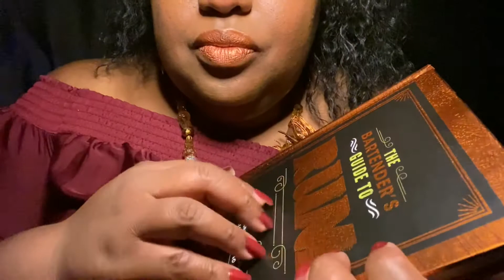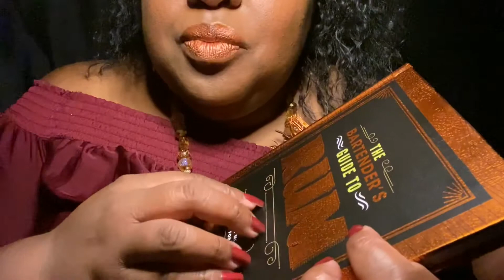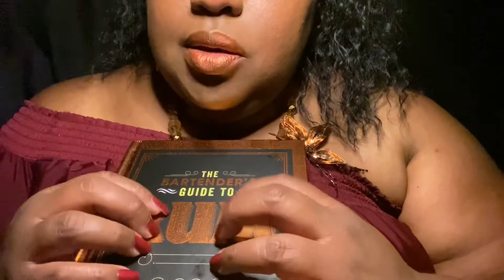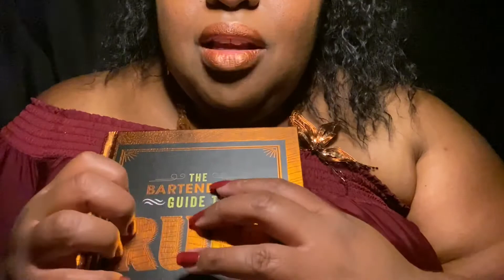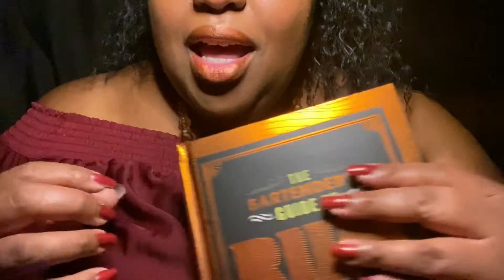ASMR-Copper Chews (Gum Pops, Whispering, Tapping, & Scratching!!)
I love today’s lippie and it’s the perfect copper color so I wanted to show a few more copper things!! You know that copper has healing properties, right? I suggest using earphones for the most intense tingles.

💄Lipstick: “Conceited” by The Lip Bar

Copper Chews (Gum Pops, Whispering, Tapping, & Scratching!!)